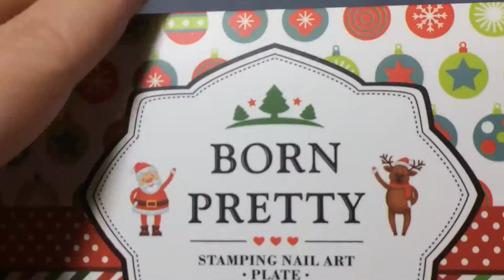Gradient & Ethnic Nail Design Review Tutorial feat. BL-L048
100jpy off code VIGM100